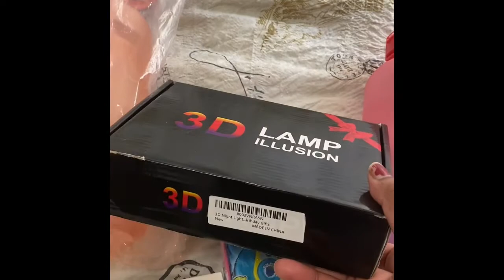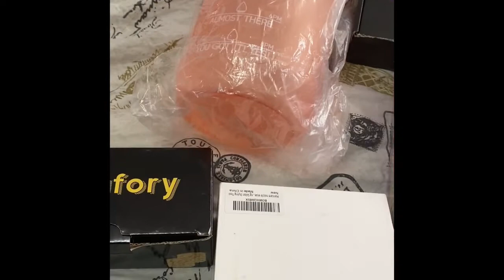WHERE YA BIN??? BIN SHOPPING FOR THE FIRST TIME| LOW PRICES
We went to Where Ya Bin in Concord, NC they are opened 7 days a week. Every day they have different prices of what you can purchase for that day.

FOR ALL THOSE INQUIRING ABOUT burnthefat MOVEMENT EXERCISE TOOLS Links are here⤵

EXERCISE EQUIPEMNT USED IN PREVIOUS VIDEOS:

SWEAT JACKET
BODY GYM
GYMB RESISTANCE BANDS:

If you would like to purchase the air fryer used in my previous video, please click the link below from Amazon⤵:

✨ MY HUSBAND AND SON CHANNELS✨
YOUTUBE: STAY TUNE FOR A NEW YOUTUBE FAMILY GAMING CHANNEL

Wondershare Filmora wondershare filmora 11 video editor wondershare filmora video editor pinchme review pinchme unboxing pinch me review pinchme product review sample tuesday pinchme sample box